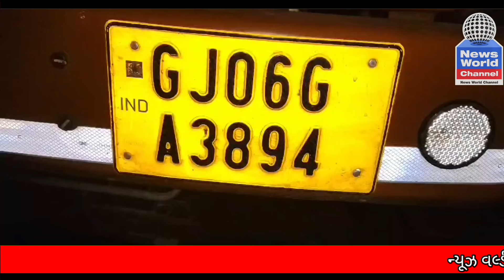NEWS WORLD :- કોર્પોરેશનની ગાડી માંથી ડીઝલ ચોરી કરતા SOG ની ટીમે બે જણને ઝડપી પાડ્યા